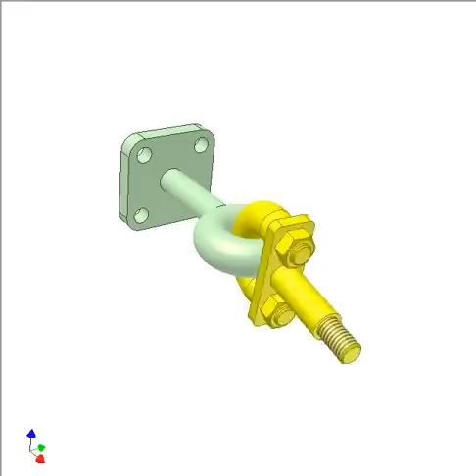Mechanical torus joint 4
The joint allows two degrees of freedom (rotations).
It is not a spherical joint. A point of the yellow part doesn’t move on a sphere.